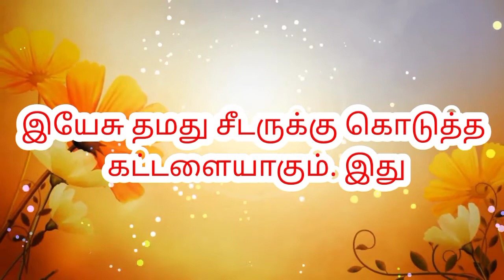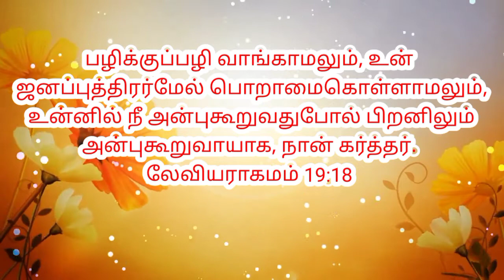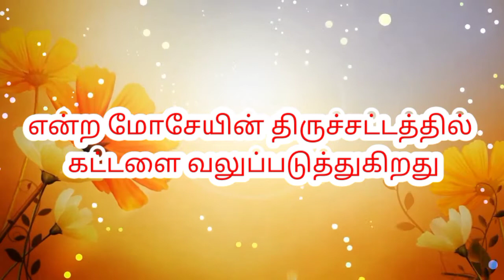புதிய கற்பனையை :- குறுஞ்செய்தி :- Church Of God In India Trichy